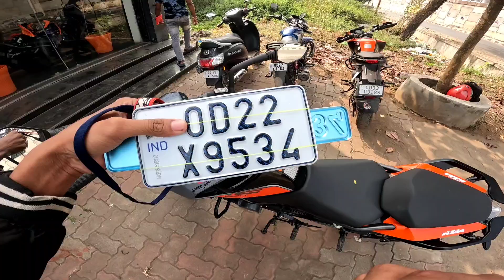🫀❤️My Dream Bike Ktm Duke 200 Number Plate Install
your Quaries-
dream bike number plate install
dream bike
dream bike duke 200
dream bike ktm duke 200
number plate
install
KTM
KTM showroom